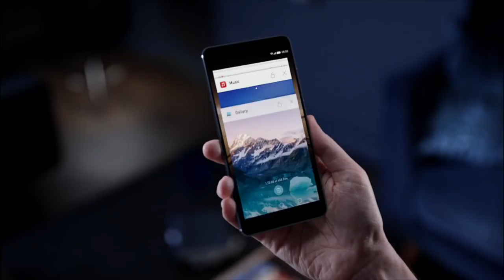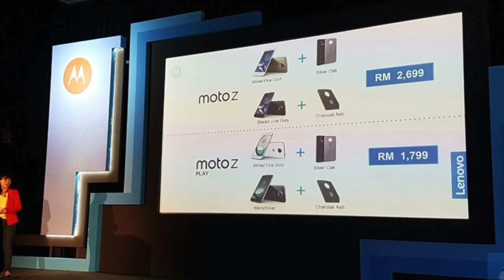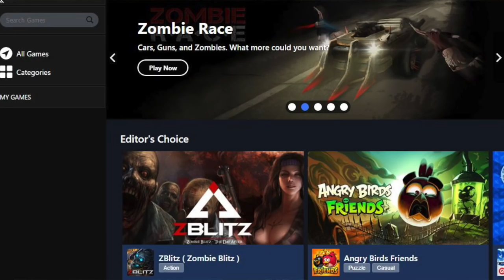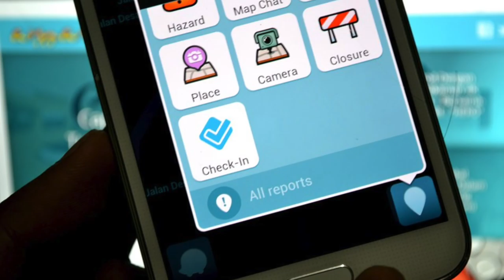Mingguan Amanz - Huawei Mate 9, Moto Z Malaysia, Microsoft Teams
Minggu ini menyaksikan Huawei memperkenalkan telefon phablet terkini mereka, iaitu Huawei Mate 9. Dilengkapi dengan cip Kirin 960, ia turut menyertakan sokongan dwi-kamera belakang dengan kejuruteraan Leica. Selain versi biasa, pihak Huawei turut menyertakan sebuah versi khusus dinamakan Porsche Design Huawei Mate 9.

Untuk pasaran Malaysia, akhirnya Lenovo telah membawa masuk kembali keluarga  Motorola, dan memperkenalkan Moto Z serta Moto Z Play. Kedua-duanya turut hadir dengan sokongan aksesori modular dinamakan Moto Mods. Selain Lenovo, Sharp turut memperkenalkan dua telefon pintar mereka untuk pasaran tempatan.

Dalam memudahkan komunikasi, Microsoft pada minggu ini telah memperkenalkan Microsoft Teams - menawarkan fungsi seumpama Slack dan diintegrasikan pada Office 365.

Facebook pada minggu ini akhirnya telah memperkenalkan Facebook Gameroom dalam memudahkan pengguna memainkan pelbagai permainan kasual terus di desktop. Bercakap mengenai permainan juga, minggu ini menyaksikan pihak Gameloft melancarkan Asphalt Xtreme untuk Android, iOS dan juga Windows.